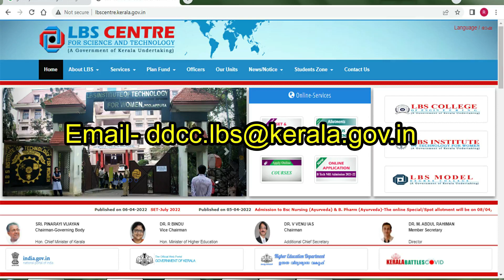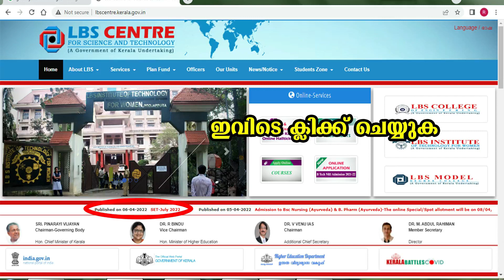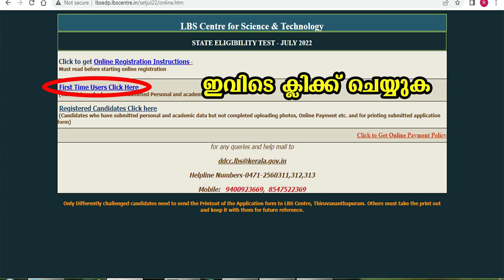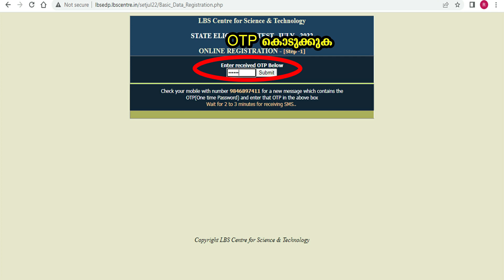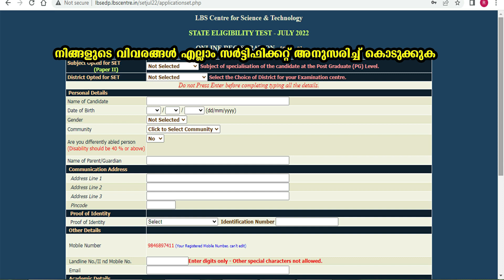SET Exam 2023 | Kerala SET Exam July 2023 | State Eligibility Test | LBS Exam | How to Apply SET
Kerala SET Exam July 2023|LBS State Eligibility Test|SET Exam 2023 Apply Now-Latest Notification|
SET Exam 2023 | State Eligibility Test | SET Exam 2022 Notification |UGC NTA NET/JRF | UGC NET
SET Exam 2023 | State Eligibility Test | SET Exam 2023 Notification |UGC NTA NET/JRF | UGC NET| NTA UGC NET 2023 | NTA NET
SET -Exam-2023 |Latest Information |How to get free notes for Paper-1| Course Details |In Malayalam
Kerala SET-July-2023 |Application Started | Note Important 2 New Points | All Details In Malayalam
2023 ലെ അടുത്ത SET എക്സാം എന്നത്തേക്ക് ?NEXT KERALA SET EXAM IN 2023
how to register for set exam state eligibility test kerala
Register online on the website set-test.org (from July,2023 to Dec Nov  2023). ...
Upload your latest scanned colour passport size photo at the time of Online Registration. ...
Ensure that the information you have filled is accurate.
Dates, Fee & Check How to Apply Online for SET 2023
How do you apply to set?
How can apply Kerala set exam?
What is set exam in India?
How do I log into set?
set exam registration 2023
set exam 2023 apply online
set exam registration fees
set registration
set exam apply online
set exam 2023 application form last date